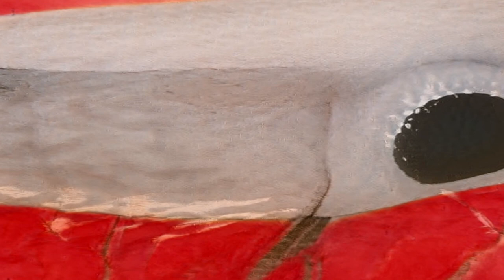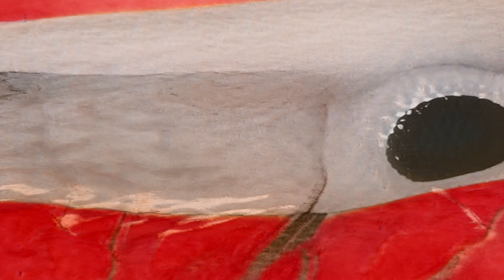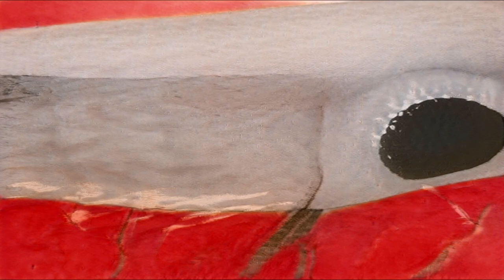Alice Mako - Red Salmon